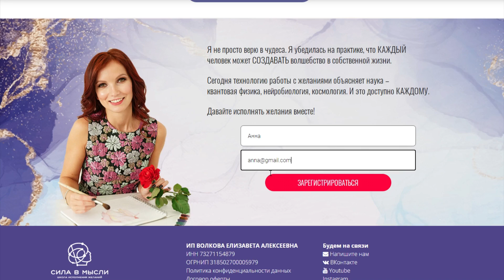Как Правильно Флиртовать с Мужчиной? 6 РАБОЧИХ ПРАВИЛ!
Бесплатный мастер-класс по исполнению желаний за 30 дней "5 ключей к управлению реальностью"

Часто возникает вопрос, а как на самом деле правильно флиртовать с мужчиной, может есть какие-то правила? Надоело, что те мужчины, которые вам нравятся не обращают на вас внимание? Устали чувствовать себя непривлекательной? А ведь так хочется быть особенной и сексуальной… Хочется познакомиться, наконец, с ТЕМ САМЫМ мужчиной мечты и построить с ним классные отношения! Но есть проблемка. Вы не знаете, КАК привлечь его внимание, чтобы он смотрел только на вас и был пленен вашим шармом. Кажется, что это невозможно, ведь вокруг так много красивых и интересных женщин. Давайте разбираться!